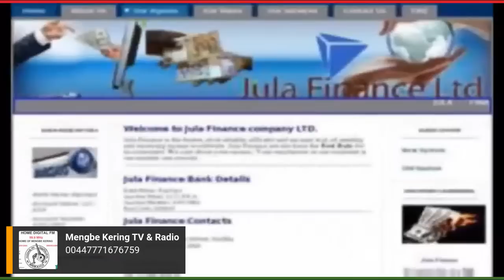BREAKING IT DOWN! BRIKAMA AREA COUNCIL FOCUS. 29th JANUARY 2023